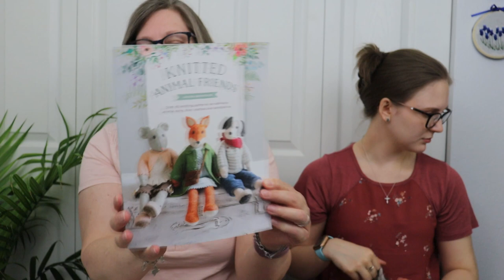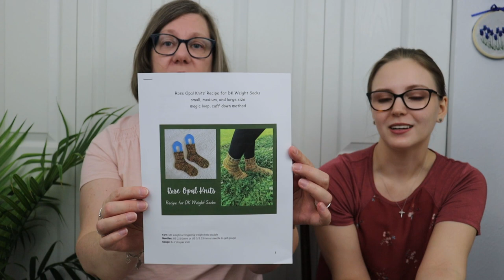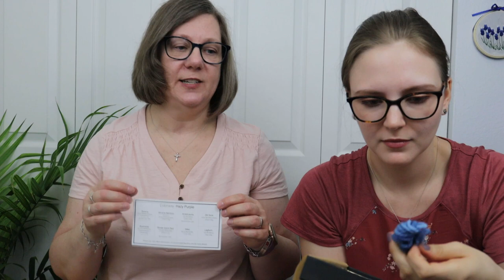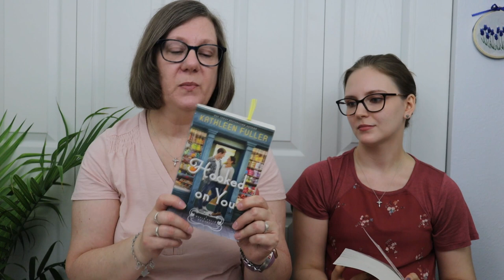Night Owl Fibers Podcast Episode 68. Where has our knitting mojo gone?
Rachel IG@nightowlfibers and Ravelry sweetknits1997
Brenda Ravelry and IG@brendak2p2